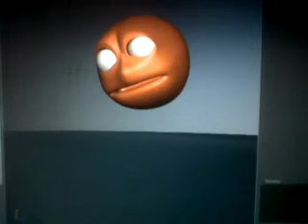"So, you're ready?" - Acting test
Repetitive 3 seconds animation acting test that i did using Maya, for group exam. modelling and blend shape by /visualgroove. Animated and voiced by me. Not rendered yet. :D